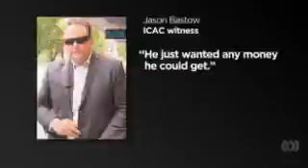Video 2:00 ICAC investigates former Ausgrid engineer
ICAC investigates former Ausgrid engineer - ABC News (Australian Broadcasting Corporation)

        Video 2:00
         ICAC investigates former Ausgrid engineer

        Video 2:00

        Video 2:00